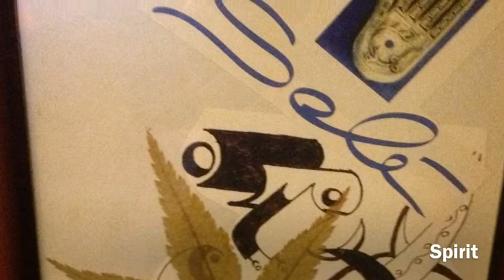Music And Color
Disegni e musica